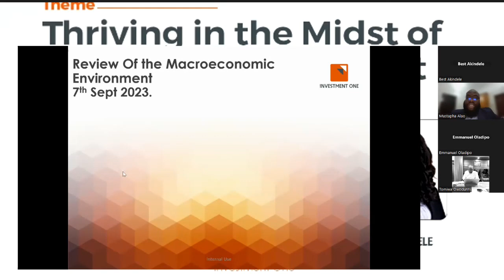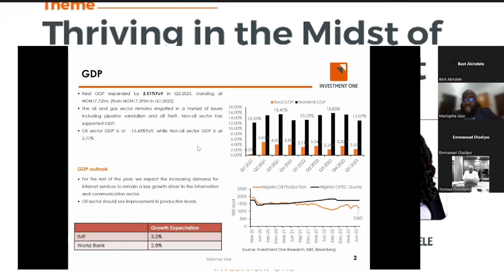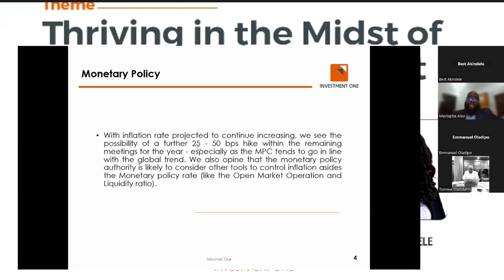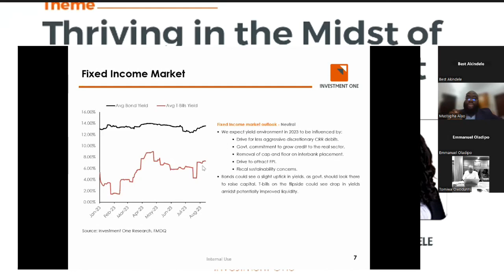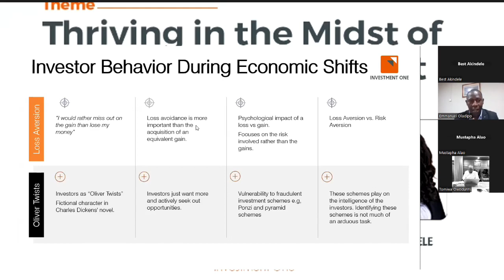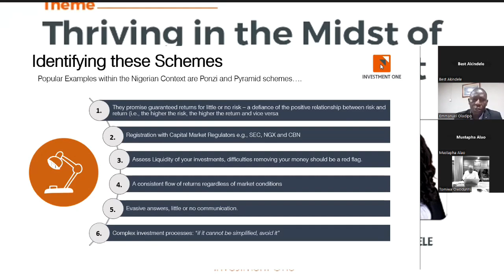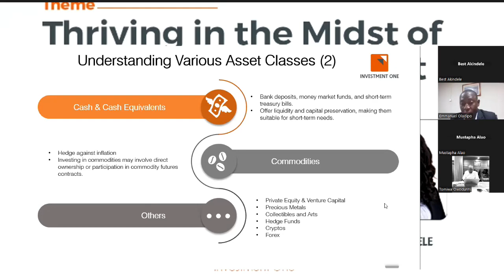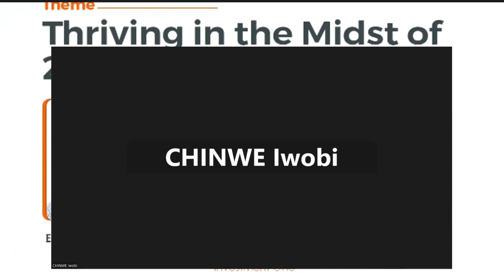Thriving in the Midst of 2023's Economic Shift Webinar Recording